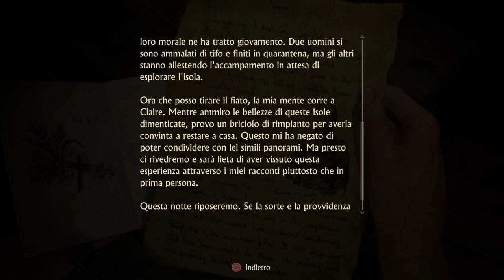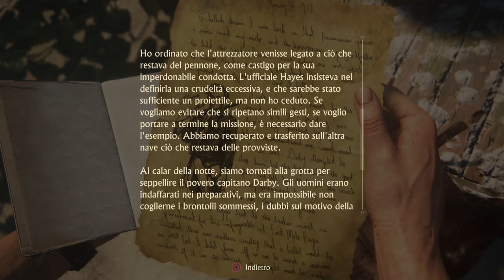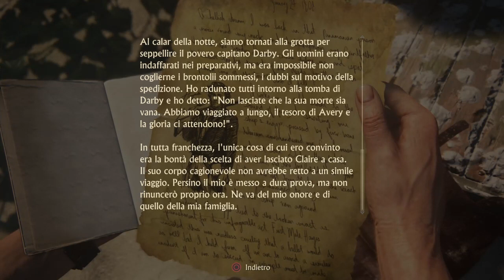Le Isole. UNCHARTED 4 #12 (Blind Run)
Donazioni: via Fratelli Vallero 35n Susa (TO) Italia, per Castiglia . Solo recapito postale non è il mio indirizzo.